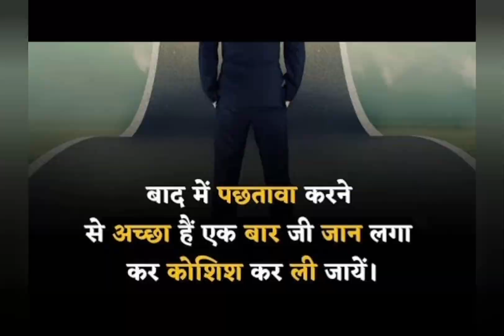Best UPSC motivational video 📹 👏 Latest video ❤️🔥💯Unique motivational video 👨‍💻👨‍🎨👩‍🎨ias ips 😘🥰🤩